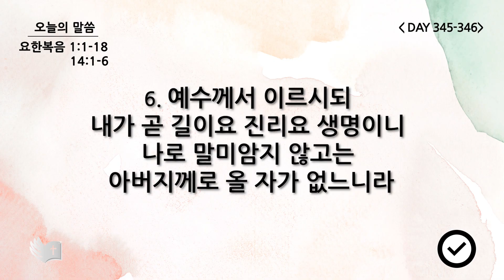테필린 [Day 345-346] 요한복음 14:6 50번 선포